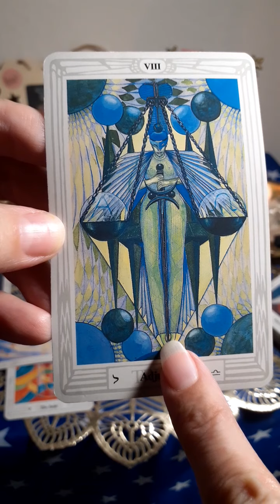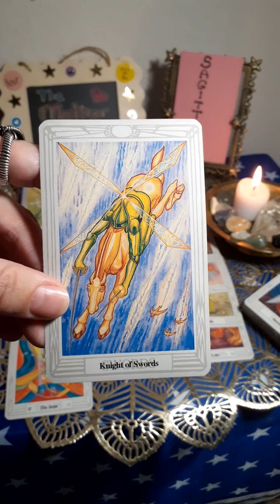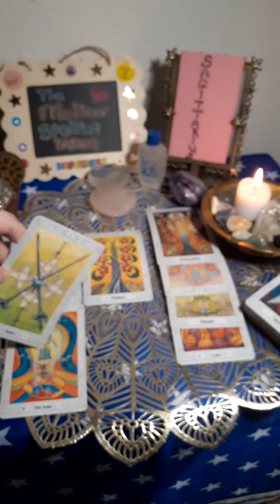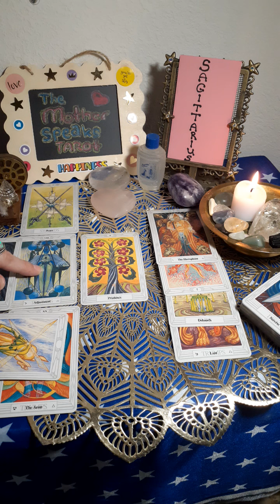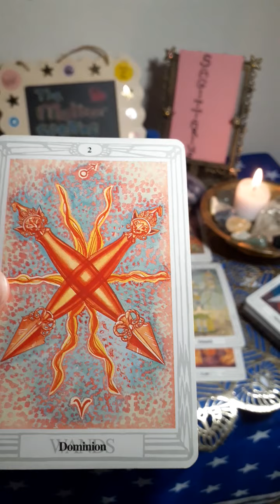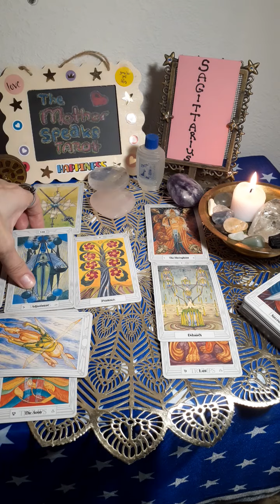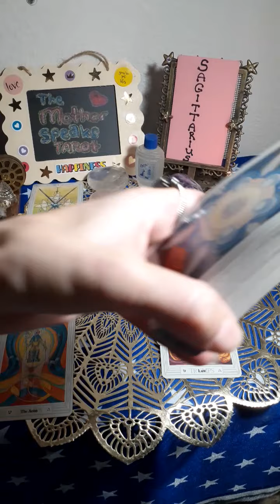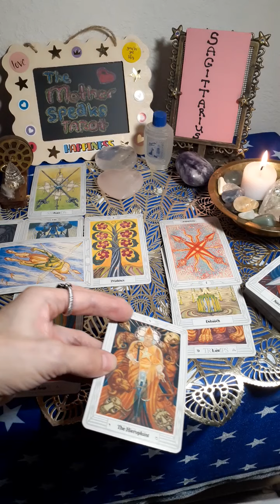SAGITTARIUS**🏹**You're a Little🤏😵⁉️Overwhelmed Right Now, But You Will Be 😁👍🎊🎉Successful!🎉🎊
I offer two types of personal readings:

1)Egyptian: Thoth deck with Isis Oracle cards

Or

2)Unicorn: The Unicorn Tarot deck with Oracle of the Unicorns

My story, (explanation of my visitation by the spirit Mary and spiritual mission)

Book One:

Blessings!